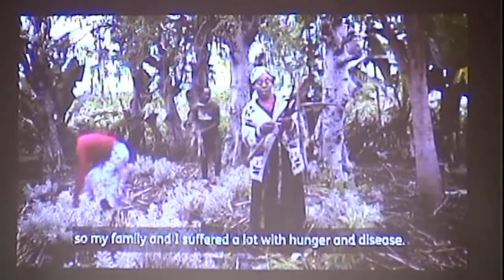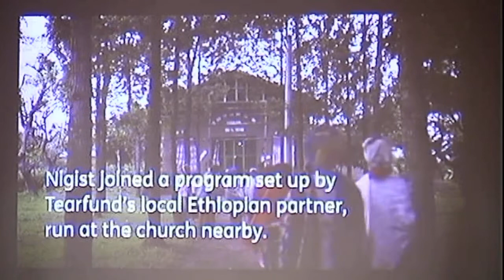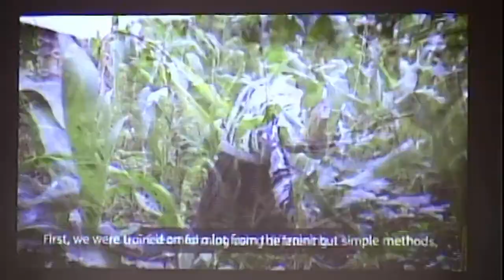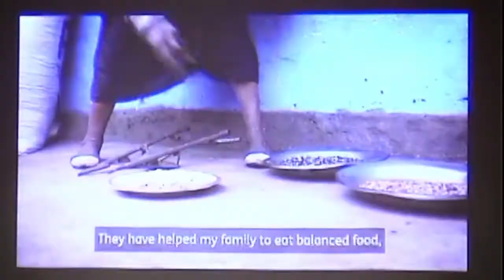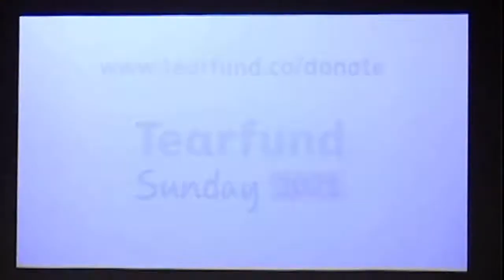TearFund Canda Sunday at the SEMC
Today we welcome Don Miller and  the ministry of TearFund Canada.

Spotify: Sarnia EMC Music and SEMC - Messages
Youtube: The SEMC and KidJAM SEMC

Yahweh
CCLI Song # 7051509
Jane Williams | Matthew Ntlele | Steven Furtick

Center My Life
CCLI Song # 7051445
Aaron Ivey | Brett Land